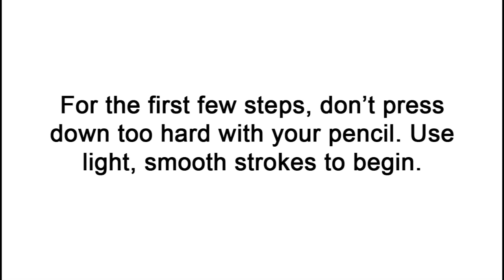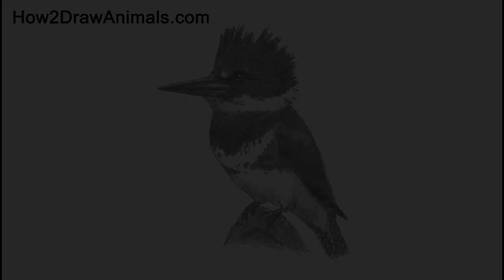How to Draw a Kingfisher (Belted Kingfisher)